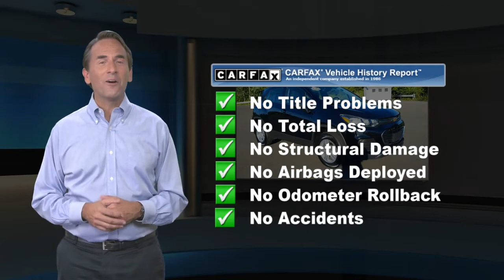Used 2018 Chevrolet Trax LS, Langhorne, PA P15644A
Welcome to ReedmanToll Auto World, Langhorne, PA. EVERY VEHICLE PURCHASED AT REEDMANTOLL COMES WITH A 2 YEAR MAINTENANCE PLAN! We treat the needs of each individual customer with paramount concern. We know that you have high expectations, and as a car dealer we enjoy the challenge of meeting and exceeding those standards each and every time. Allow us to demonstrate our commitment to excellence! 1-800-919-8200 ; The Trax LS doesn't disappoint, and comes with all the quality and understated opulence buyers have come to expect from the respected Chevrolet marque. A truly versatile SUV, this vehicle will please even the most discerning of buyers. Enhanced performance, a refined interior and exceptional fuel economy are just a few of the things you'll enjoy about this all-wheel drive vehicle. The look is unmistakably Chevrolet, the smooth contours and cutting-edge technology of this Chevrolet Trax LS will definitely turn heads. There is no reason why you shouldn't buy this Chevrolet Trax LS. It is incomparable for the price and quality. While every reasonable effort is made to ensure the accuracy of this information, we are not responsible for any errors or omissions contained in these pages. Please verify any information in question with dealer.

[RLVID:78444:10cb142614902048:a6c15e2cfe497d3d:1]